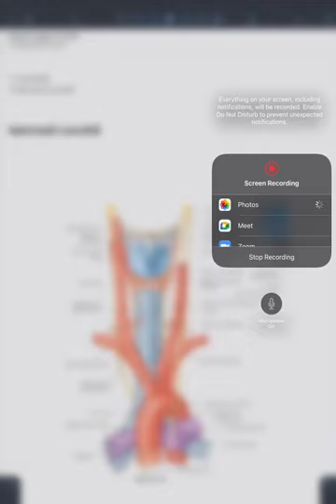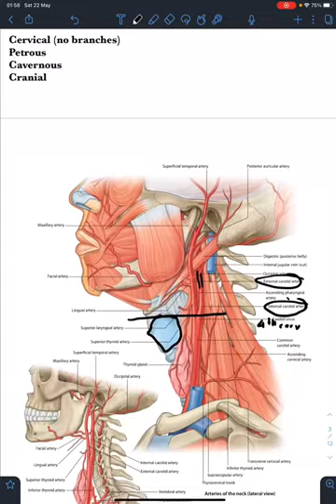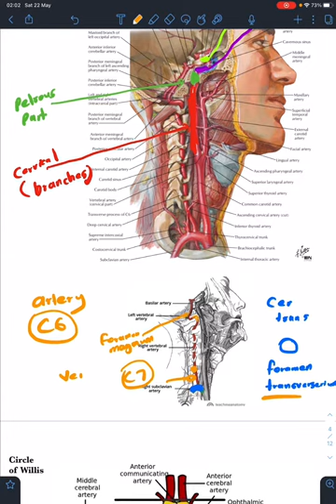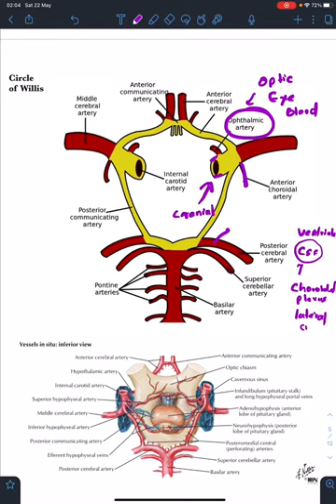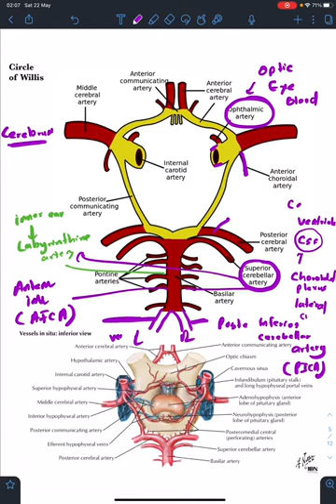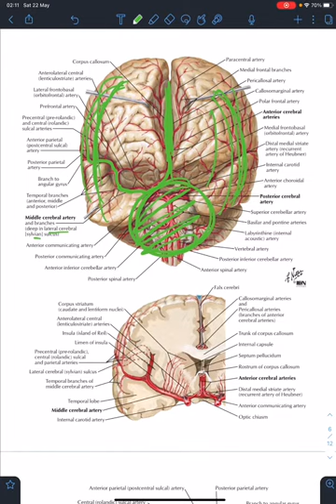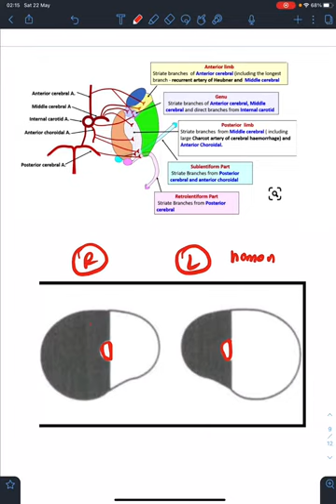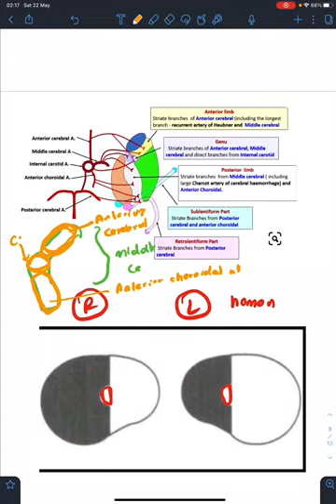Blood Supply of Brain